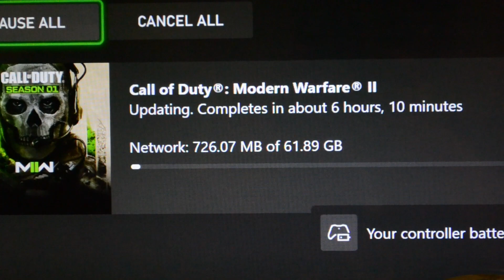Our First Look at Call of Duty Modern Warfare 2. [look in description]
BTW We have uploaded some COD MW2 vids before this. That's because I've been delaying the upload date of this vid. Sorry for any confusion. And yes, were still going to upload halo content.